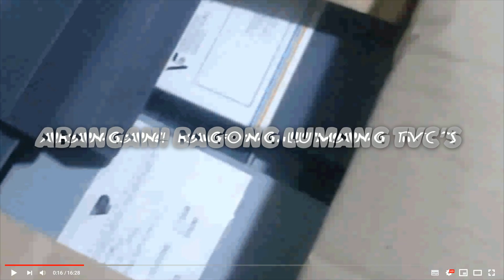TADA!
Abangan po ang mga bagong lumang TV commercials mula 1992.